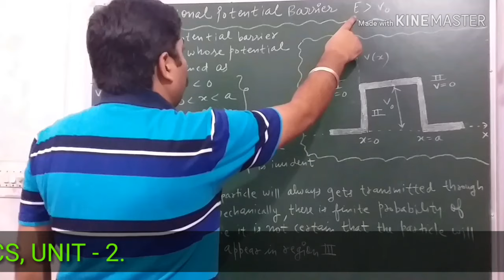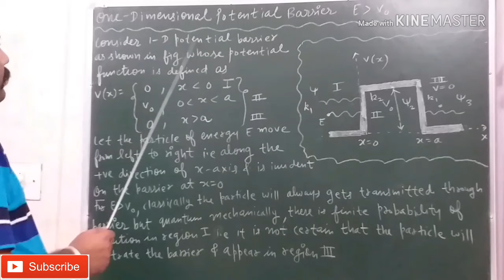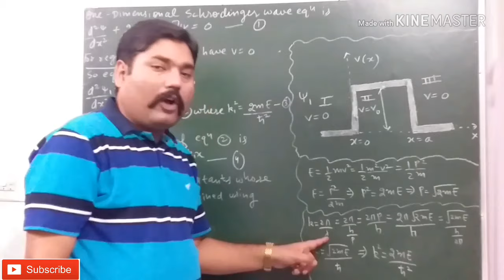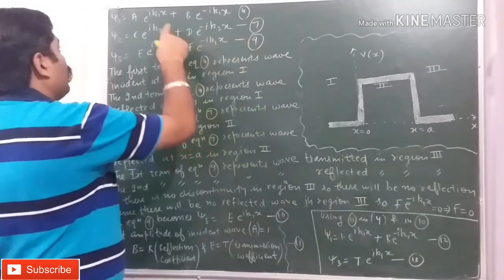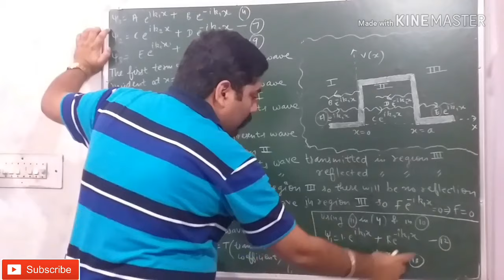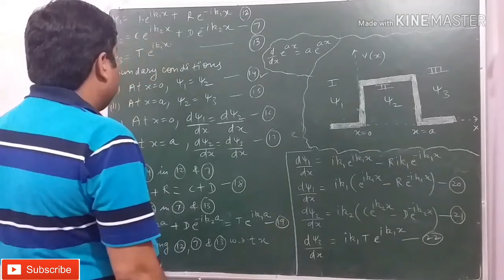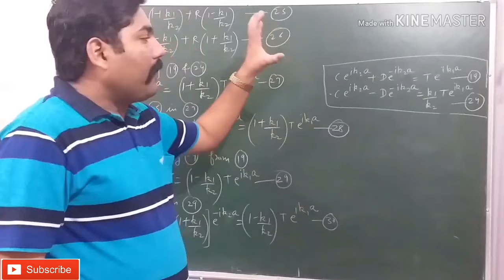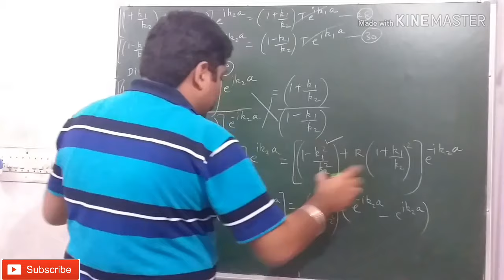POTENTIAL BARRIER || ONE DIMENSIONAL POTENTIAL BARRIER || PART - 1 | QUANTUM MECHANICS | WITH NOTES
LINK OF " POTENTIAL BARRIER "  PART - 2 video.

LINK OF " TIME INDEPENDENT SCHRODINGER WAVE EQUATION " VIDEO

PHASE VELOCITY AND GROUP VELOCITY AND THEIR DERIVATION " VIDEO

THANKS.